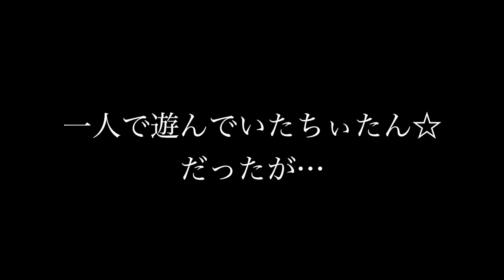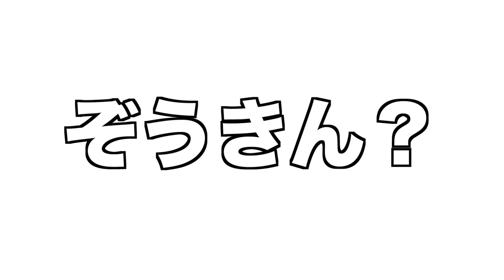Tried playing a crazy mascot with Japanese children in the park